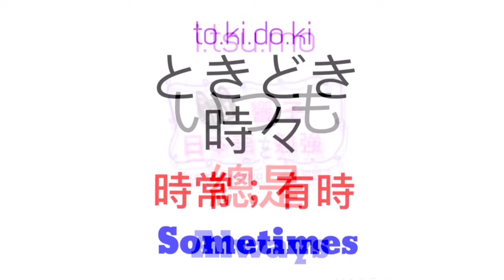日文自學 | 大家的日本語 | 日語教學 | 日語勉強 | JLPT | WORDS 20 [黑貓響子]